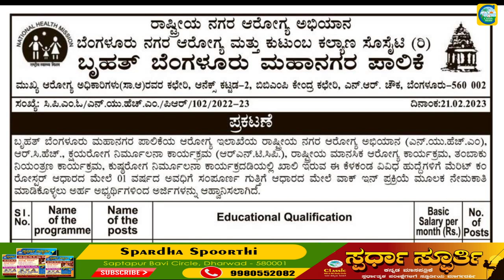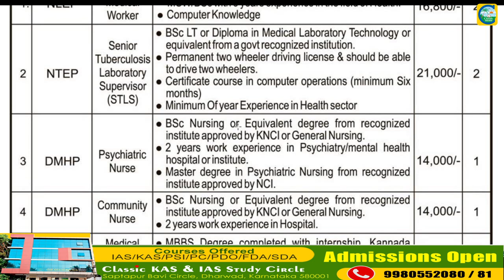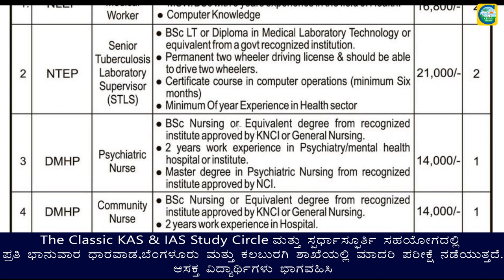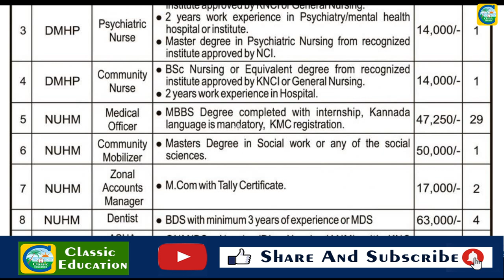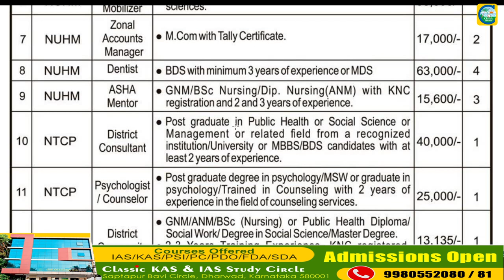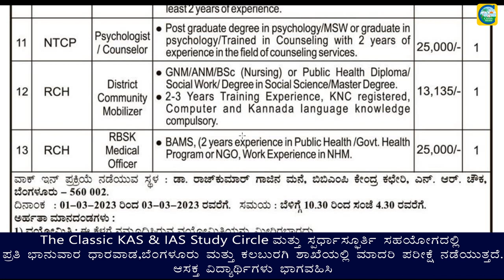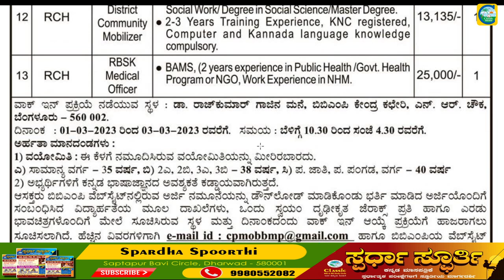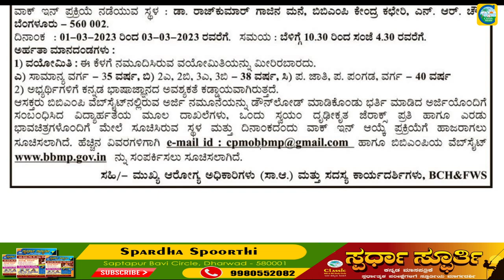BBMP ಯಲ್ಲಿ ನೇರ ನೇಮಕಾತಿ || No exam || Merit based || Classic job junction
Classic Education
Dharwad